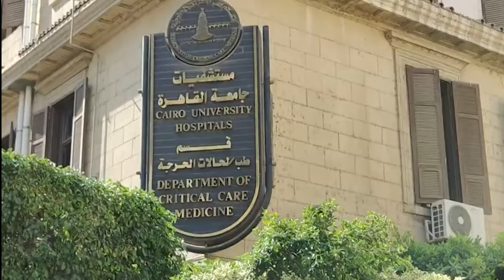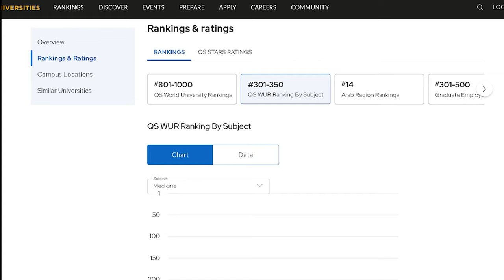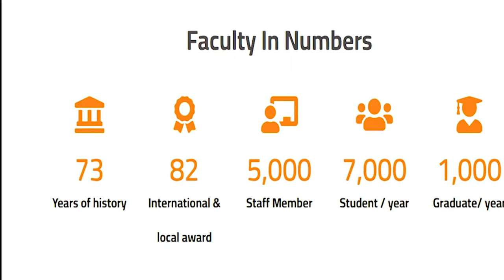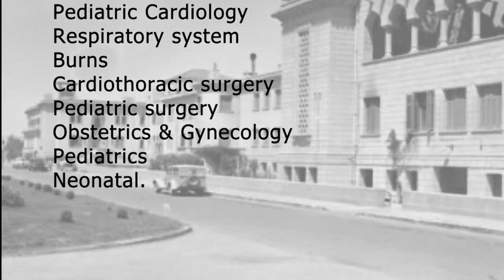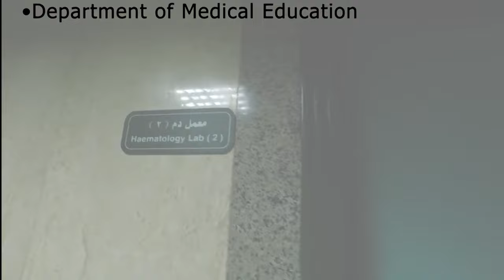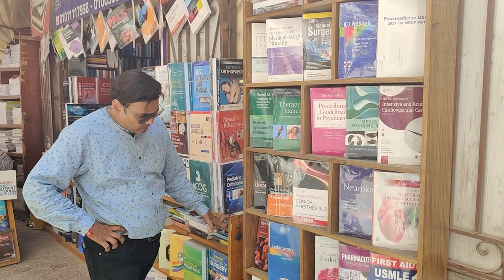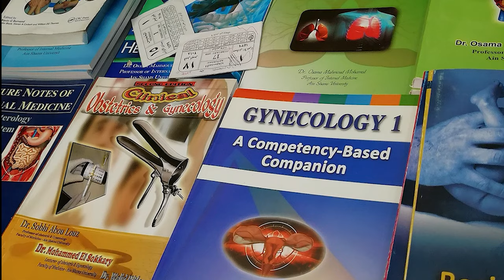👉 Ain Shams University Faculty of Medicine | Cairo Egypt | MBBS in Egypt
in english
Ain Shams University Hospitals
Ain Shams University Hostel
Ain Shams University Campus
Ain Shams University Student's Life

01:15 About College
02:00 Demographics of University
02:21 Faculties and Institutes
02:30 Ranking of University
03:11 Faculty of Medicine Demograph
03:40 Other Faculties of Medicine
04:02 Legacy of University
04:28 Ain Shams University Group of Hospitals
05:00 Hospitals in Campus
06:28 ICU's
06:54 Academic Departments
07:08 Clinical Departments
07:59 Syllabus of University
08:12 Hostels
08:40 Library & E-Library
09:06 Books